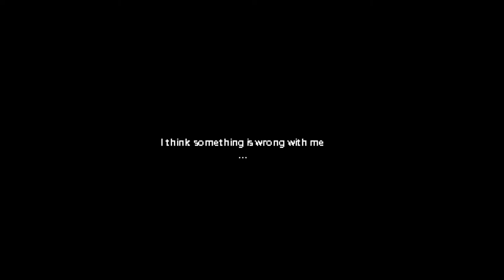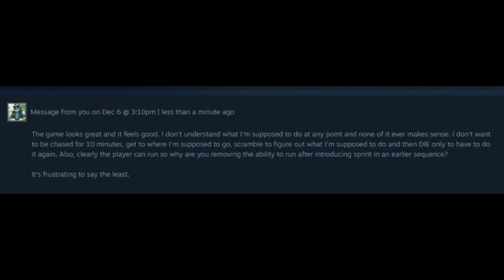ARAIGNEES - Arachnophobic & Lost in this PS1 Style Horror Game about SPIDERS [Refunded Playthrough]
Hey fellas, thanks for checking out the video. There are some very fundamental design issues I had with this game that made it VERY FUN. I hope you have a good time watching it because I had a GREAT TIME playing it.

Game Description:

Follow the fever dream of an industrial complex worker who gets bitten by a small spider that plunges each night into insanity...
Who are you? Who is behind theses nightmares? I need to stay asleep to find more...

Atmospheric Horror, First-Person Adventure.

Inspired by PS1 era aesthetic with pixel art textures, mixing 2D and 3D for an immersive environmental storytelling.

FEATURES
Explore the darkness of a spider nest.
Linear storyline
Hide from spiders of various sizes...
Try to stay awake through this nightmare to understand what's happening.
Solves puzzles and Mazes
Use your environment to reach various areas.
Short and sweet: around 1-2 hours of gameplay.

All the musics by Faerie Sound Studio & MauditeTentacule
If you loathe spiders ... you know what to do.

Audio Interface: